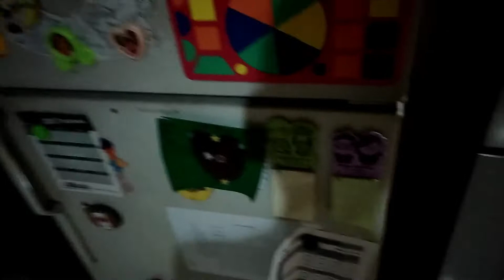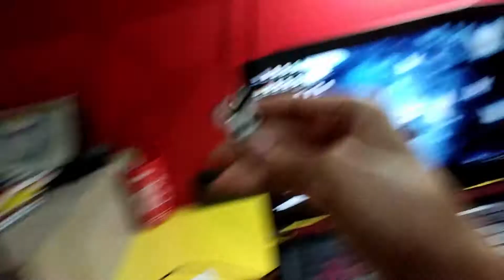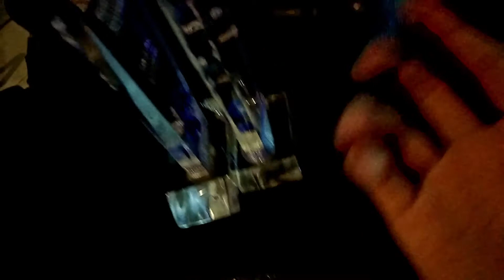Trophy Trends 2014-2020 + Mini Setup Tour